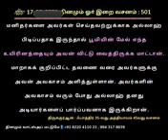*﷽குர்ஆன் வசனம் 501**19-07-2023 புதன்கிழமை*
*وَلَوۡ يُـؤَاخِذُ اللّٰهُ النَّاسَ بِمَا كَسَبُوۡا مَا تَرَكَ عَلٰى ظَهۡرِهَا مِنۡ دَآ بَّةٍ وَّلٰـكِنۡ يُّؤَخِّرُهُمۡ اِلٰٓى اَجَلٍ مُّسَمًّى ۚ فَاِذَا جَآءَ اَجَلُهُمۡ فَاِنَّ اللّٰهَ كَانَ بِعِبَادِهٖ بَصِيۡرً*

*மனிதர்களை அவர்கள் செய்தவற்றுக்காக அல்லாஹ் பிடிப்பதாக இருந்தால் பூமியின் மேல் எந்த உயிரினத்தையும் விட்டு வைத்திருக்க மாட்டான். மாறாகக் குறிப்பிட்ட தவணை வரை அவர்களுக்கு அவகாசம் அளித்துள்ளான். அவர்களின் அவகாசம் வரும்போது அல்லாஹ் தனது அடியார்களைப் பார்ப்பவனாக இருக்கிறான்.*

*[அல்குர்ஆன் 35:45]*